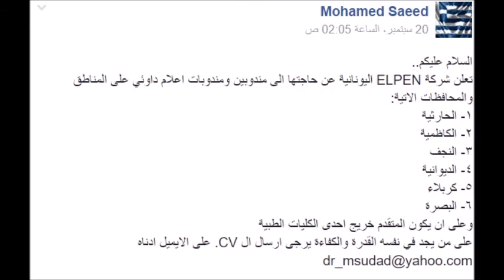اعلانات شركات الادوية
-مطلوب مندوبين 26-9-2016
1 - داليا علي
مكتب علمي لدعايةالادوية والمستلزمات الطبية في منطقة المنصوربحاجة الى سكرتيرة .
2-Mohamed Saeed
تعلن شركة ELPEN اليونانية عن حاجتها الى مندوبين ومندوبات اعلام
4 -ابو احمد النجفي‏
تعلن شركه نبع الفرات عن حاجتها لمندوبين
٠٧٨٢٧٣٣٤٦/٠٧٨٢٧٣٣٧٩٢٧
5- علاء الجليلي
مكتب أسما العلمي الوكيل الحصري .
6 - Mohamed Joumaa
7-  Pharmacist Hafedh
شركة Solbritt الاوروبية